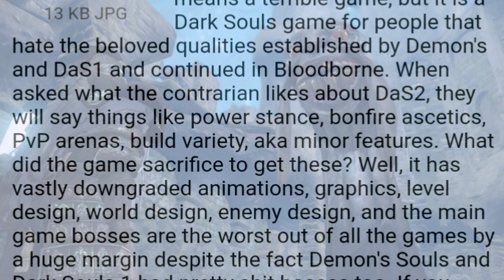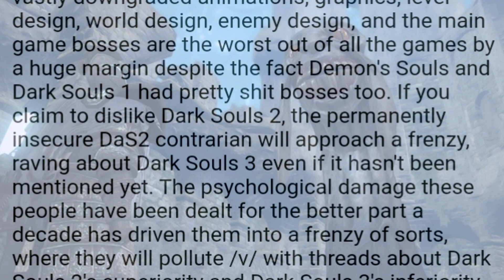The Mind of the Dark Souls 2 Contrarian